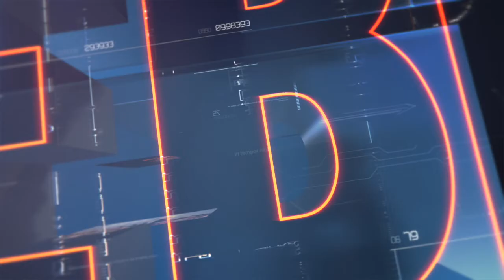Mastering the Art of Success | A Book by Steven L. Blue, Jack Canfield and more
Steven L. Blue co-authored his latest book titled "Mastering the Art of Success" with notable Best-Selling Author® Jack Canfield, from the "Chicken Soup for the Soul®" book series.

Mastering the Art of Success brings together leading entrepreneurs and professionals to share their secrets for achieving mastery in business and life.